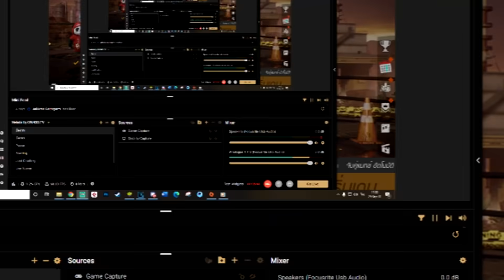บัคขังสุดเปลื่อย FREE FIRE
ลงคลิปพร้อมกันทุกวัน วันหยุด 9.00 น. วันปกติ 19.00 น.

เพจ (ดูคลิปพร้อมกันได้)